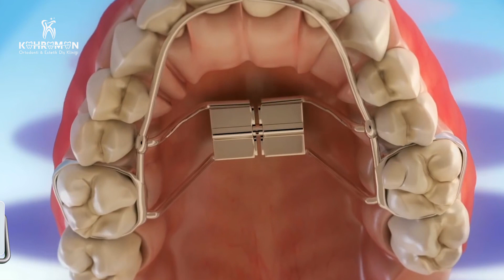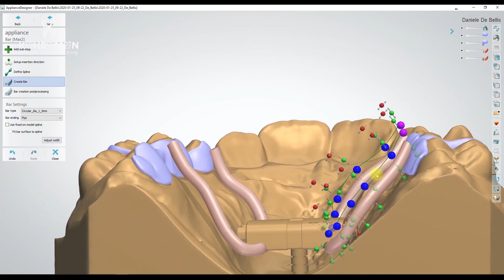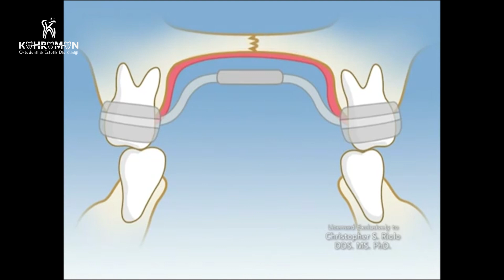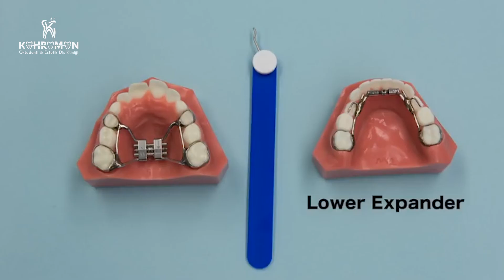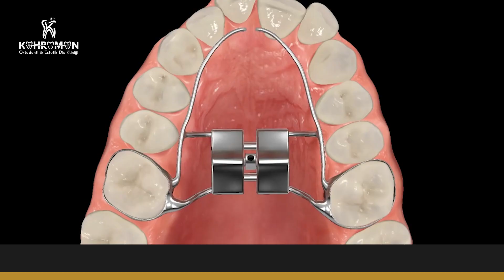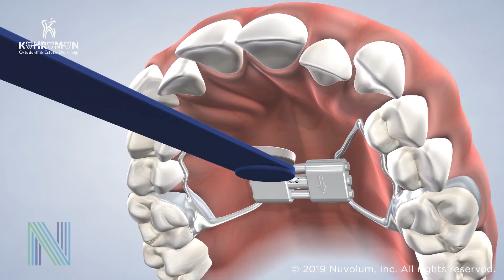Hızlı Üst Çene Genişletmesi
Çene Darlığı Tedavisi Hakkında Her Şey: Aparey kullanma?, Ağrı?, Çevirme?, Süresi?,Temizlik? gibi tüm merak ettiklerinizi cevaplıyoruz.

 (Rapid Maxillary Expansion – RME )

Konumuza geçmeden önce, bu işlem gerektiği hastalara uygulandığı zaman nasıl harika sonuçlar doğuruyor, çene genişletme aparatı kullananları hep birlikte izleyelim. 00:15

Damak genişletme öncesi sonrası fotoğraflar: 00:15

Üst çene darlığı nedir? 00:40

Üst çene darlığı yani arka çapraz kapanış: üst çenenin yan ve arka bölgede sağ-sol yönünde olması gerekene göre daha dar olması durumudur.

Dişsel üst çene darlığı ve iskeletsel üst çene darlığı: 01:08

Toplumda, çeşitli bilimsel kaynaklara göre her 100 kişiden ortalama 7 ila 22 kişide üst çenesinde darlık görüldüğü bildirilmektedir.

Çene darlığı tedavisi nasıl yapılır? 01:12

Dişsel ve iskeletsel olmak üzere 2 çeşit üst çene darlığı gözlenmektedir.
Dişsel üst çene darlığı, çene kemiğinizin büyüklüğü normal, diş kavsinizin ise dar olduğu durumlardır.  Bu tarz problemlerde, basit düzeyde bir aparat ile dişleri genişletip sonuca ulaşabiliriz. Fakat, iskeletsel darlıkta durum daha ciddidir. İskeletsel darlık çene kemiğinin yatay yönde yerinde gelişememesinden kaynaklanır ve daha ileri düzey damaklık kullanılır.

Üst çene genişletme aparatı nasıl takılır? 01:28

Genişletme aparatınızı çene ölçünüzü alındıktan sonra laboratuvarımızda size özel olarak tasarlıyoruz. Merkezde genişletici vidayı konumlandırdıktan sonra dişlerinizi kaplayacak bant ve çelik barları birbirine bağlıyoruz. Daha sonra, yaklaşık 5 dk. içerisinde kiniğimizde uygulayıp yapıştırıcı ve ışıkla dişlerinize yapıştırıyoruz ve çevirme sonrasında pekiştirme bitene kadar dişlerinize yapışık halde takibini yapıyoruz.

Çene genişletme nasıl yapılır? 01:57

Çene genişletmesi, büyüme gelişim dönemi içerisinde palatinal suturanın ortopedik kuvvetle ayrılarak, çenenin sağa ve sola genişletilmesiyle yapılır.

Üst çene genişletmesinde ağrı olur mu? 02:35
Üst damak genişletme apareyinizin vidasını her çevirmeden sonra üst dişlerinizde ve çenenizde, bir miktar basınç hissedebilirsiniz. Aynı zamanda yanak bölgenize baskı hissetmeniz normaldir. Fakat endişelenmeyin, bu durum gelip geçicidir.

Üst çene genişletme apareyi temizliği nasıl yapılır? 02:51

Aparat bakımı da tıpkı dişleriniz gibi tertemiz yapılmalıdır. Özellikle, damak ile aparatınızın arasındaki boşluğa yemek artıkları kaçabileceği için her öğünden sonra normal diş fırçası ve ara yüz fırçası ile dikkatlice temizlenmelidir. Diş macunu kullanılabilir.

Üst çene genişletme aparatı nasıl kullanılır? 03:07

Bu olayı modelde anlatınca daha anlaşılır kılacağımızı düşünüyoruz.
Anahtarı elinize alıp ve ön dişleriniz bölgesinden ağız içerisine ulaşmalısınız.

Daha sonra, genişletme damaklığının ortasındaki deliği göreceksiniz. İşte tam da bu deliğe anahtarımızı yerleştirmelisiniz. 03:42
Anahtardaki Güvenlik bükümünün apareyle temasını alana kadar yerleştirmeye devam etmelisiniz. Daha sonra, Buradaki mavi saplı anahtarı vidanın sağında ve solunda lazer kazımada gördüğünüz üzere ok yönünde yani boğaza doğru yavaşça ilerletmelisiniz.

Korkmayın, anahtar bir miktar ilerleyecek ve sonra kendi kendine duracaktır. Durduğu anda, anahtarı ilk yerleştirdiğiniz yere yeni delik geldiğini göreceksiniz.

Bu tam bir tur çevirdiğiniz anlamına gelir.
Aparatın Anahtarını doğru çıkartmak için yumuşak bir şekilde damaktan boğaza doğru hafifçe ilerletiyoruz.

vida çevirme kontrolü:  04:44
İşlem bittikten sonra, her zaman için çevirme işleminizi tekrardan kontrol etmenizi öneririm.

Kontrol için, vidayı çevirdikten sonra apareyde çıkan yeni deliğe anahtarı rahatlıkla yerleştirebiliyorsanız işleminizi başarılı sayıyorum. Sizi kutlarım

Damaklık hasta üzerinde uygulama: 04:58
Anahtarı elimize aldık, Deliği bulduk. Yerleştirdik. Teması aldık. Boylu boyunca boğaza doğru kendiliğinden durana kadar anahtarı ilerlettik. Daha sonra, yeni deliğin geldiğini gördüysek,
Anahtarı aşağıya ve boğaza doğru ilerleterek yavaşça çıkartabiliriz.
Kontrol için, yeni gelen deliğe anahtarımızı bir kez daha yerleştiriyoruz. Yerleştiyse, çekip çıkartıyoruz. İşlem tamamdır. Tebrikler.

Eğer damaklık anahtar deliğini bulamıyorsanız, 2 ihtimal olabilir.

Her iki durumda da ortaya yakın gördüğünüz deliğe anahtarı yerleştirip, tam tura tamamlayıp çıkartıyorsunuz.  Eğer anahtar deliğine rahatça yerleşebiliyorsa işlem tamamdır.

Üst Çene Genişletmesi için Vida ile Çevirmeyi Hasta mı Velisi mi Yapacak? 05:52

Üst çene genişletme ne kadar sürer? 06:10

Üst çene genişletme genellikle 2-3 hafta içerisinde tamamlanmaktadır.

İnstagram kullanıcı adımız: kahraman Ortodonti

Herkese, özgürce gülümseyeceği, güzel günler diliyorum.

Bizi INSTAGRAM'DAN TAKİP EDİN ►

Ortodontist / Diş Hekimi - Yrd. Doç. Dr. Fatih KAHRAMAN